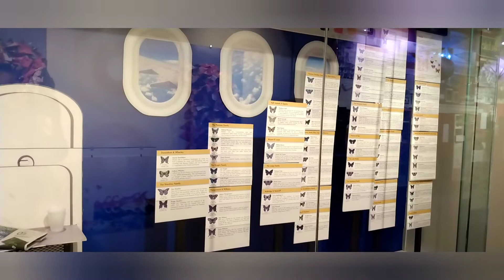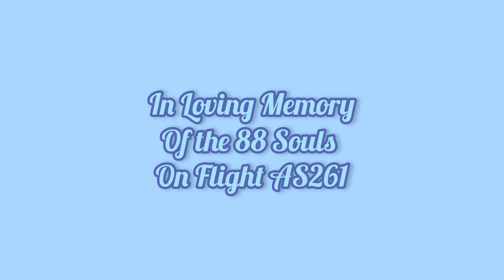"Honoring the 88" | Collaborated Art Exhibit Honoring the 88 lives lost on Alaska Flight 261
In this video, Adventure takes you on a brief tour of the Art Exhibit called "Honoring the 88".  This is a collaborated exhibit between Adventure and the Highline Heritage Museum in Burien, WA honoring the 88 lives lost on Alaska Flight 261 that fateful day: January 31, 2000 (22 years ago)

The exhibit is on display until April 17, 2022

The many ways to follow Adventure:

YouTube Channels:
Luna Adventure Yoga:
Adventures with Adventure: Deep Dive into your Higher Self (behind the scenes with Adventure